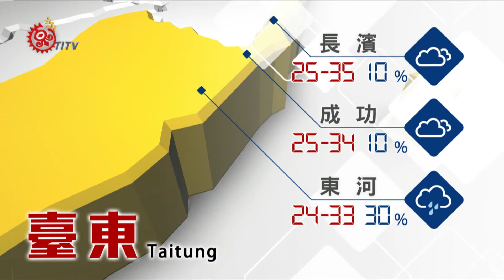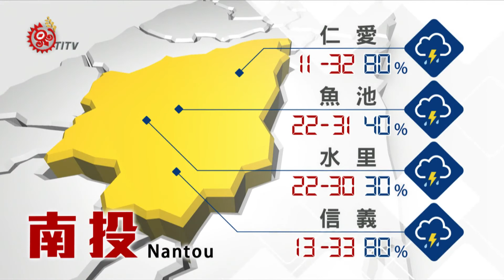2018-06-26 山海氣象 IPCF-TITV 原文會 原視新聞